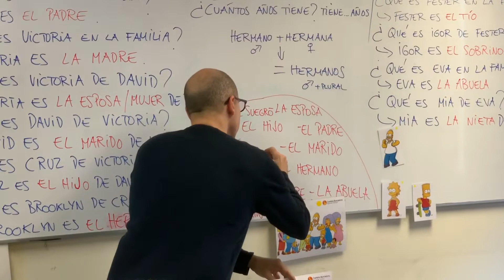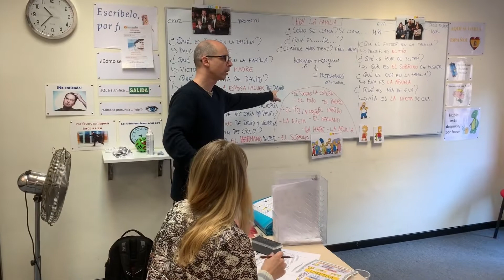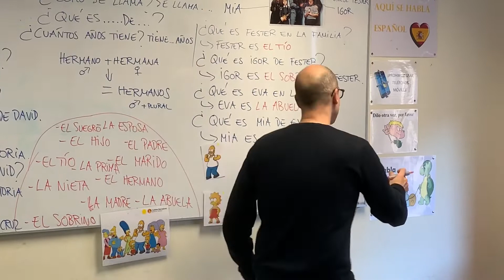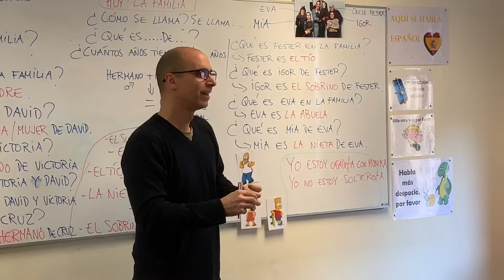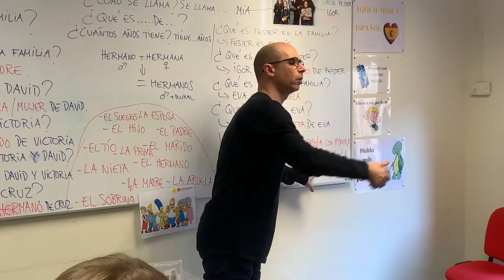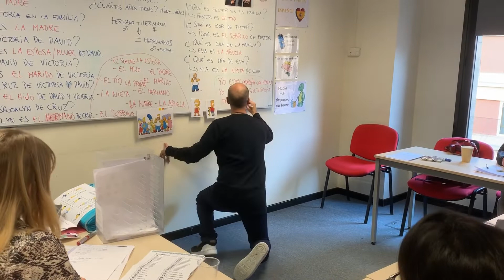Spanish lesson with Xavi!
Spanish class with Xavier!